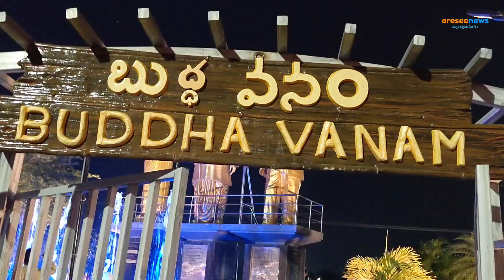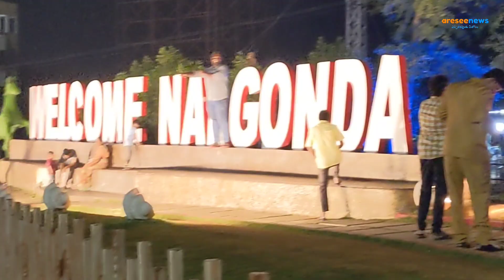Welcome Nalgonda : విద్యుత్ దీప కాంతుల నడుమ తళుక్కుమంటున్న బుద్ధ గార్డెన్ జంక్షన్..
Watch Welcome  Nalgonda Buddha Vanam Garden ASMR